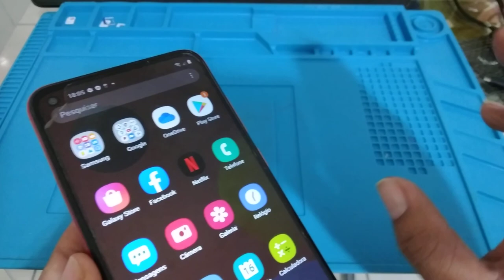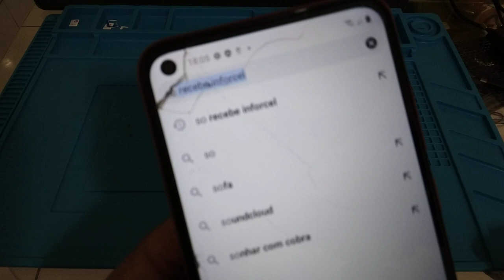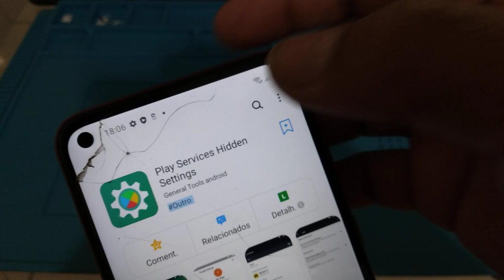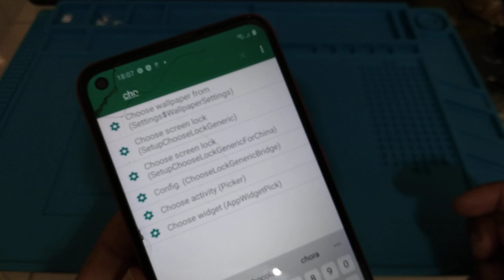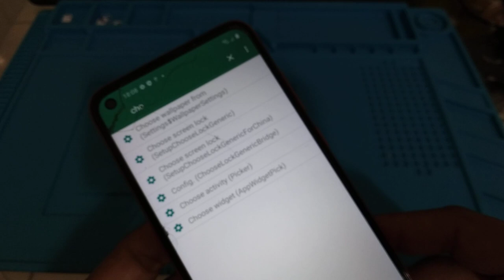veja! o substituto do play services hidden settings apk / esse é top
como acahar o substituto do play services hidden settings apk na loja da Samsung